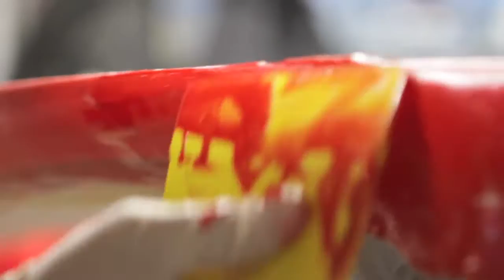Windy Glassing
Windy Glassing. November 5, 2011.
Board dimensions:  5'10" x 20" x 2 1/2"
Polyester resin, red pigment.